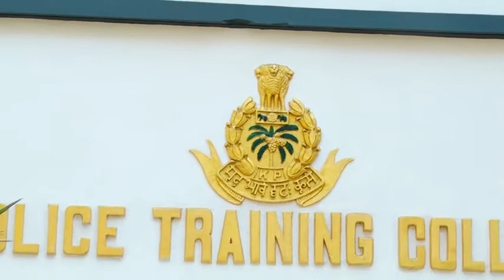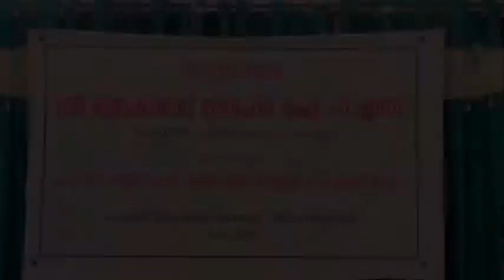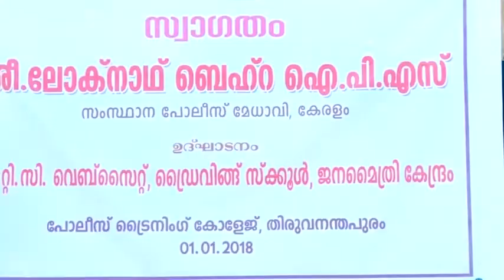New Weapon Training & Driving School Inaguration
New Weapon Training & PTC Driving School Inaguration